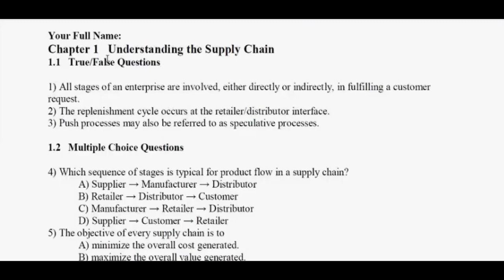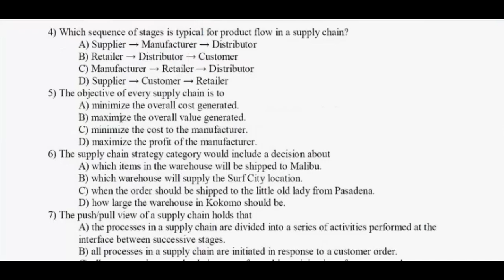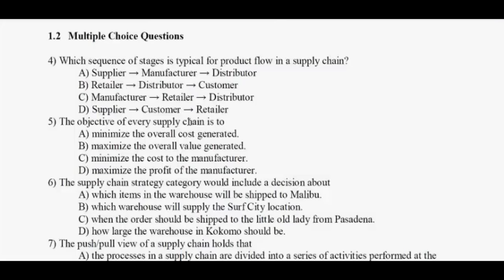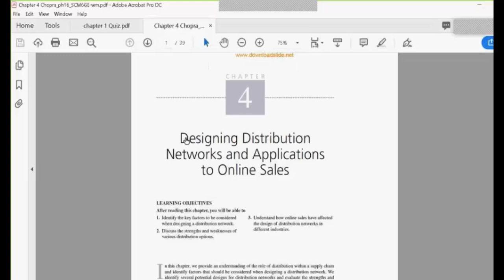How to Answer a Quiz